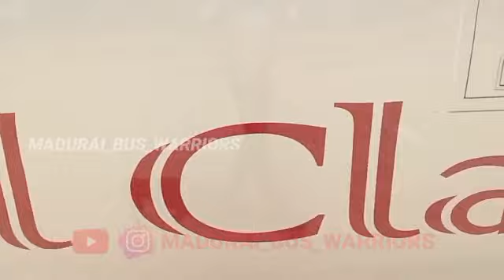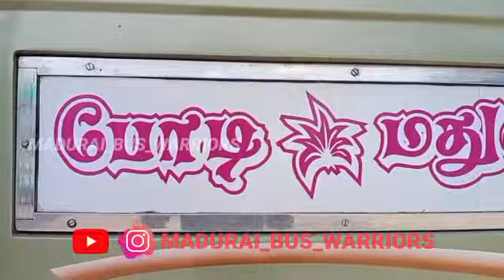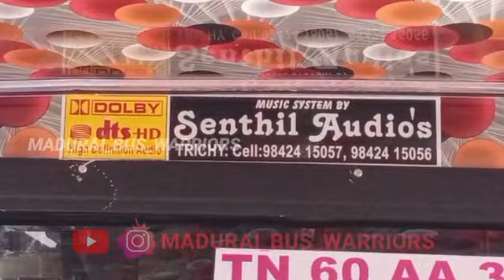Velmani Transport ❤️//ALR Express ❤️//Madurai 🔁 Bodi//VELMANIBUSSERVICE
VELMANI TRANSPORT 🧡💛❤️
BS IV 🧡
ALR Express 🧡
Royal Class 🧡
Madurai ( Arapalayam Bus Terminus ) 🔁 Bodi ( Bodinayakannur Bus Terminus )
Via : Chekkanurani ➡️ , Usilampatti ➡️ , Andipatti ➡️ , Theni ➡️
வேல்மணி ( Velmani ) டிரான்ஸ்போர்ட் 🧡💛❤️
BS IV 🧡
ஏ.எல்.ஆர் எக்ஸ்பிரஸ் 🧡
ராயல் கிளாஸ் 🧡
மதுரை ( அரப்பாளையம் பேருந்து நிலையம் ) 🔁 போடி ( போடிநாயக்கனூர் பேருந்து நிலையம் )
வழி : செக்கானூரணி ➡️ ,  உசிலம்பட்டி ➡️, ஆண்டிப்பட்டி ➡️ , தேனி ➡️
Bus Number  -  TN.60.AA.3447